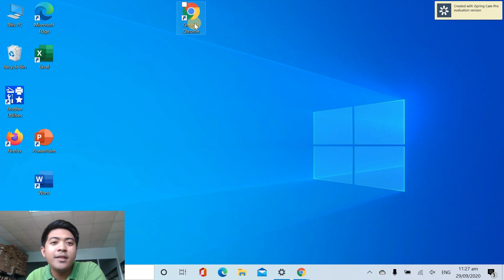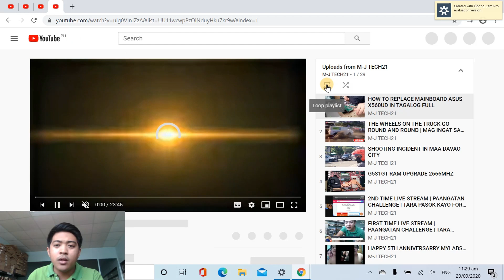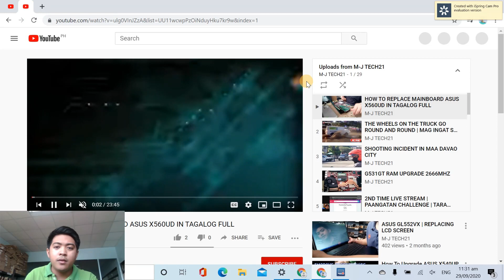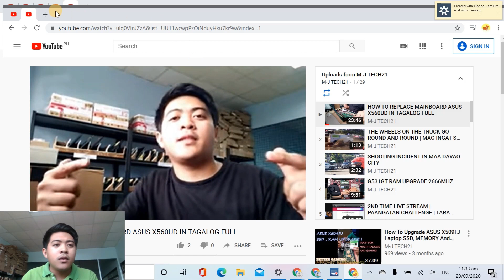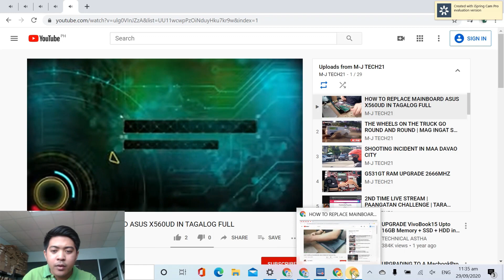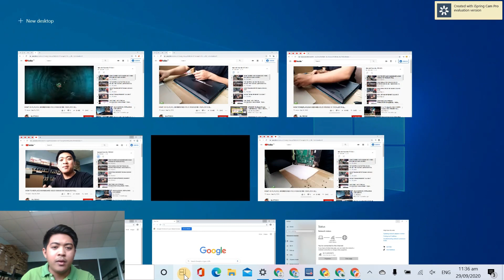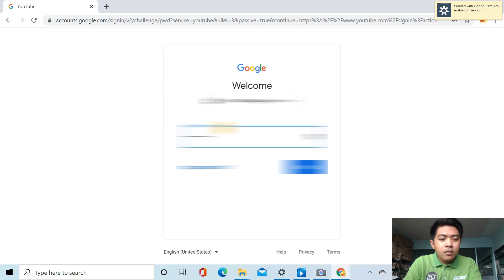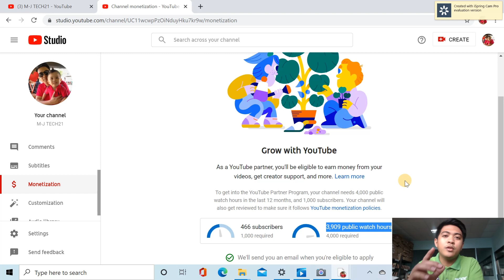PAANO MAKAKUHA NG 120-200WH PER DAY O PABILISIN ANG ATING WH | MJ TECH CARES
Sa bidyong ito ipapakita ko sa inyo guys kung paano maka kuha ng 120-200wh perday para makuha ng mas mabilis ang ating 4k wh..